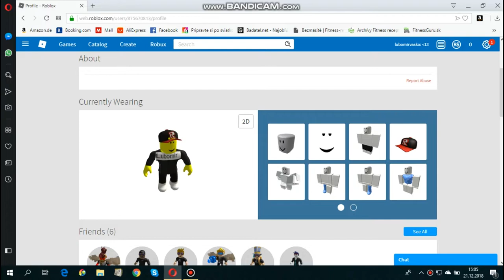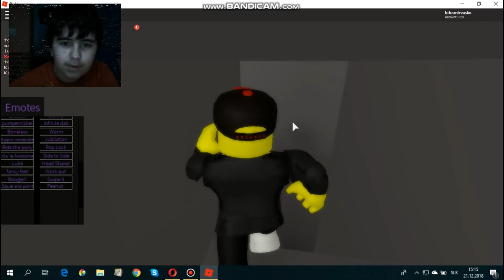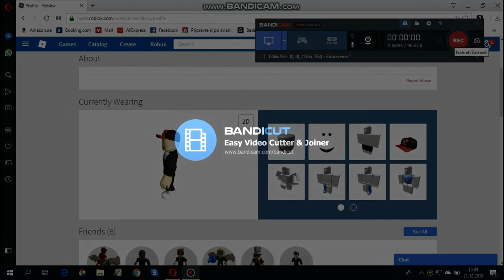ROBLOX FORTNITE DANCE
inventar